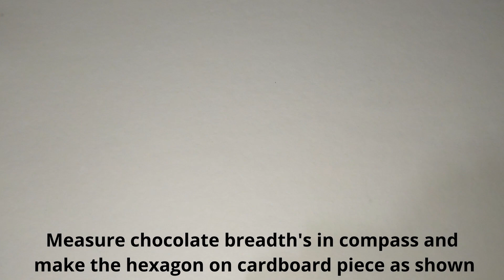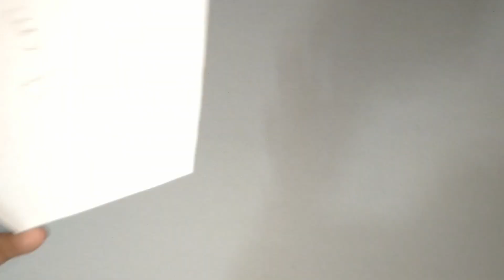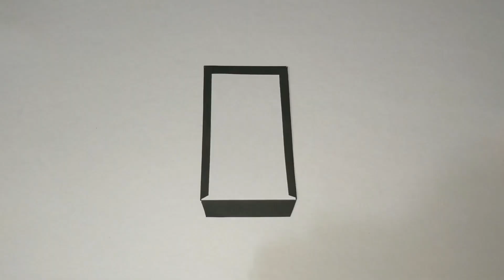Hexagonal Chocolate Gift Explosion Box | DIY Surprise Gift Box Card Ideas | By Crafty Sakshi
Homemade Hexagonal Chocolate Explosion Gift Box | DIY Surprise Gift Box Ideas (2022)

This is a tutorial video on how to make a Beautiful Chocolate Explosion Gift Box Card. You can attach photos in each frame and write a message in the card. It's not just a simple gift box, it's hexagonal in shape full of different kinds of chocolates inside, perfect gift for your loved ones on any occasion. You can also follow along with the process and share your creations to us.

Materials Used -
1.Cardboards
2.Scissors
3.Glue
4.Chocolates
5.Cardstock Paper
6.Fevicol
7.Scale
8.Pencil